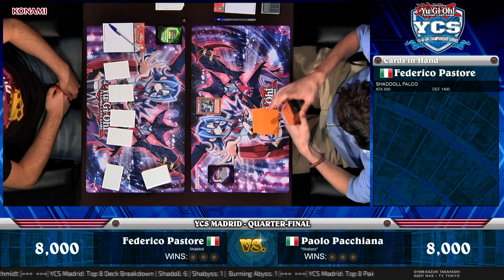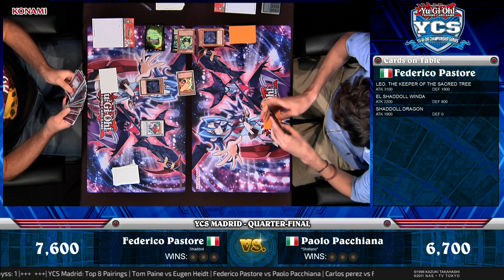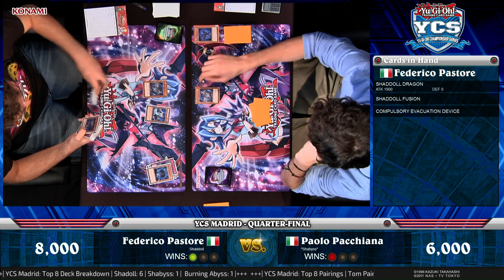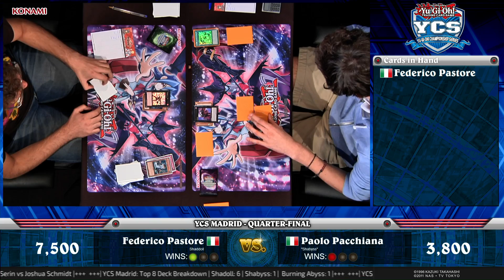YCS Madrid: Top 8 Feature Match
Footage recorded from Yu-Gi-Oh! Championship Series Madrid, held on September 6/7, 2014.
Top 8 Feature Match:  Federico Zoppini (Shaddoll) vs. Federico Pastore (Shaddoll)